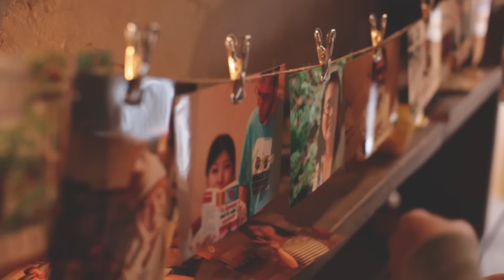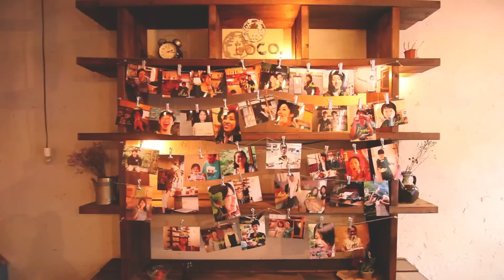Guest House toco. - The 3rd Anniversary